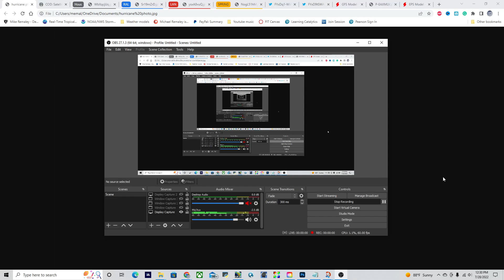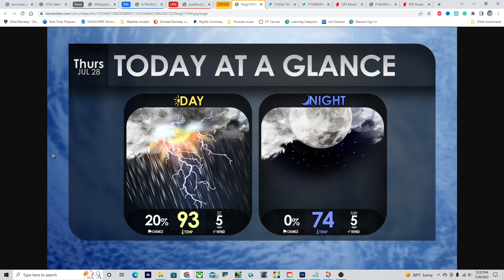What's Up With Hurricane Season - Should You Worry?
The time is coming for the big hurricanes to come?! Should you be worried, or will it be a flop?? Find out why in today’s video!

Timestamps:
0:00 Opening
0:21 Overview of the Atlantic
0:55 Houston, TX weather forecast
1:14 Raleigh, NC weather forecast
1:34 Lanchester, PA weather forecast
1:48 Spring Hill, FL weather forecast
2:07 Tropical cyclones in the EPAC
3:48 What to expect in the Atlantic basin for the next several weeks??
5:17 Big storms, or Big flops??
7:48 Should you be worried about hurricane season 2022?
8:21 Closing